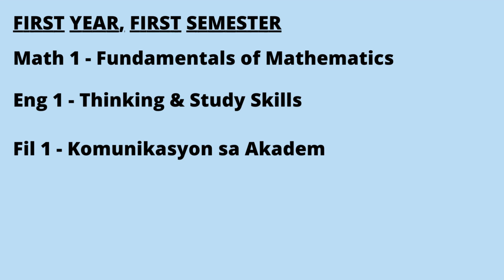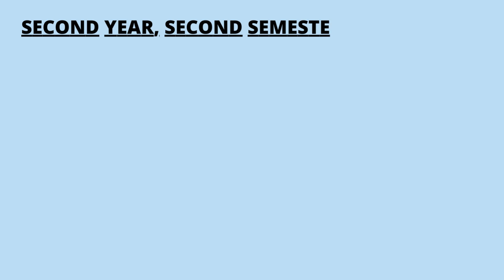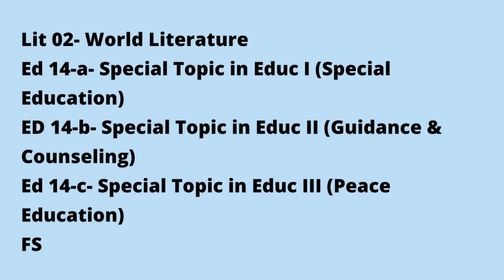BSED-Filipino Subjects||Asignatura for All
The Bachelor of Science in Education Major in Filipino (BSEd Fil) is a four (4) year program that is design to provide the students with the necessary knowledge, values and skills to become efficient Filipino Language Junior High School and Senior High Students.

To show BSED-Filipino Subjects to help students advance reading and lesson to study well.